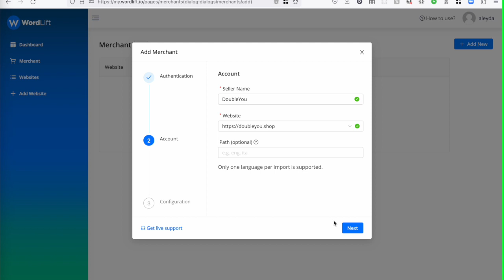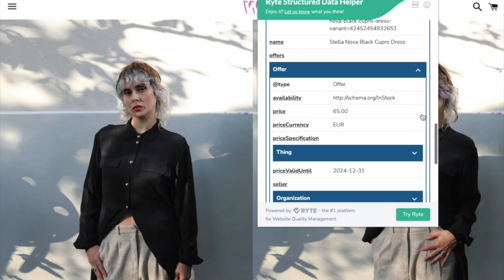Quick Walkthrough: Product Knowledge Graph Builder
In this short video we see how to setup your Product Knowledge Graph using product data in Google Merchant Center. The demo site runs on Shopify.

Product Knowledge Graph Builder is the ideal solution if you are an e-commerce owner and want to get rich product results using only Google Merchant Feed.
It is also the best way to help your e-commerce store communicate with Google's Shopping Graph.
Last but not least, using the KG Builder, you will have access to a GraphQL end-point and dedicated APIs to interact with product metadata.